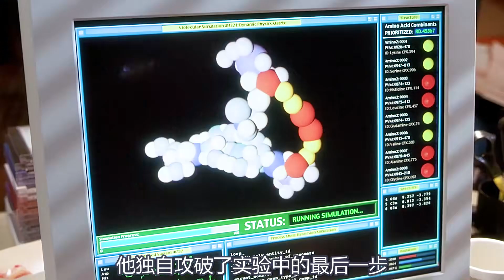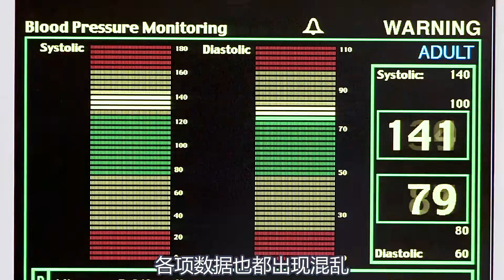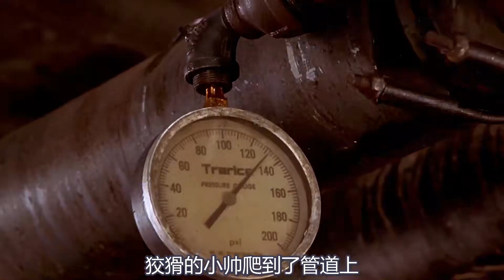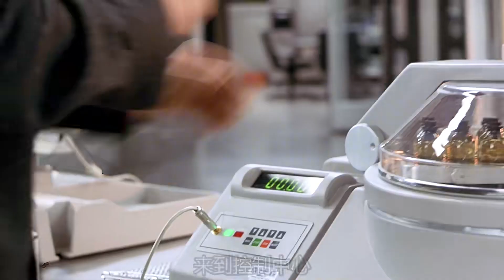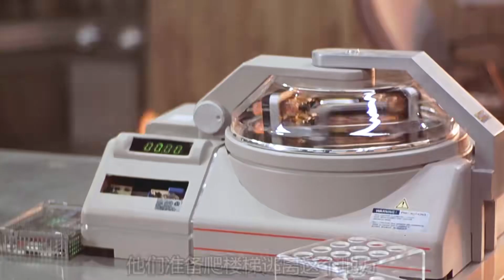《透明人》宅男幻想的超能力列表里，這個能力應該排第一